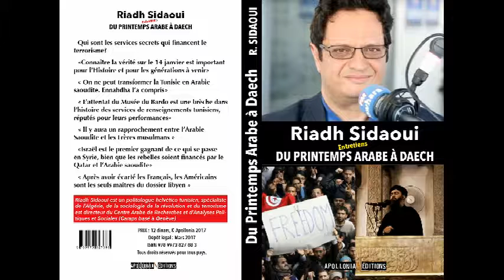Riadh Sidaoui à RT France : Comment Ahed Tamimi a gagné la guerre des images?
RT France le 30 juillet 2018

Centre Arabe d'Analyses et de Recherches Politiques et Sociales à Genève

 Riadh Sidaoui / CARAPS 2018